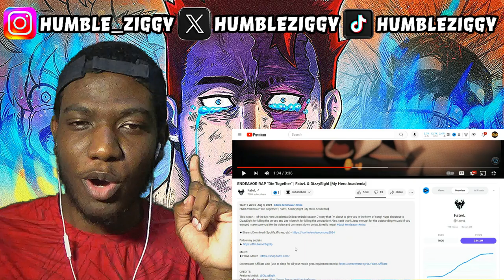GOOSEBUMPS!! ENDEAVOR RAP "Die Together" | FabvL & DizzyEight (REACTION)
Watch my reaction to the intense rap collaboration "Die Together" by @FabvL & @DizzyEight , inspired by My Hero Academia. Goosebumps guaranteed!